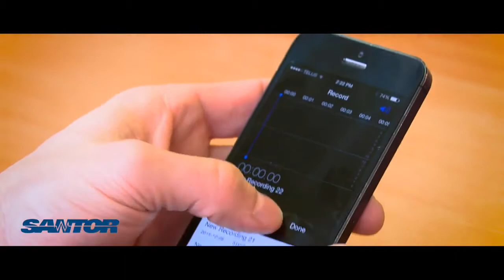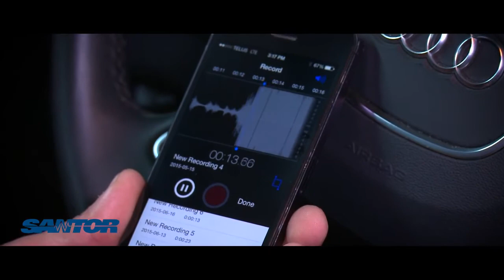Ultrasonic and Acoustic Noise Generator 360